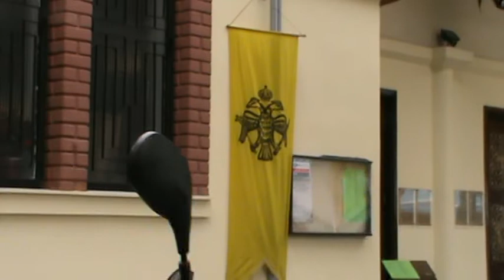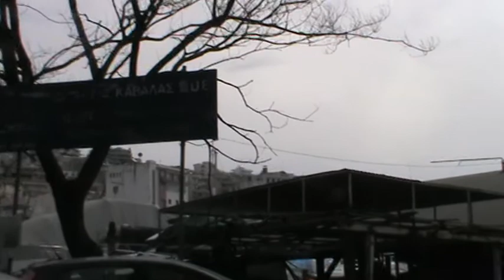Μια Βόλτα στην Καβάλα τη Μεγάλη Παρασκευή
Μια βόλτα στην Καβάλα από το Δημοτικό κήπο μέχρι το στάδιο «Ανθή Καραγιάννη».